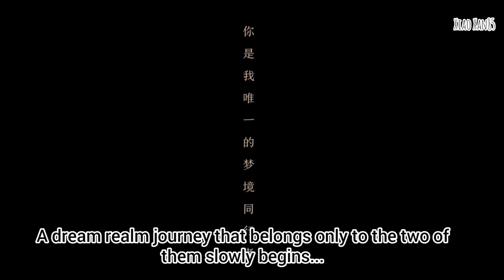BL Bromance Drama 'Seizing Dreams 夺梦' //Bi Wen Jun (x) Wang Rui Chang //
Yu Hao plans to take his own life after losing hope in life, but accidentally enters a dream and meets a mysterious general. The general, named Zhou Sheng brings Yu Hao back to his own dream to snatch back his own totem and receive a new lease of life. A dream realm journey that belongs only to the two of them slowly begins...